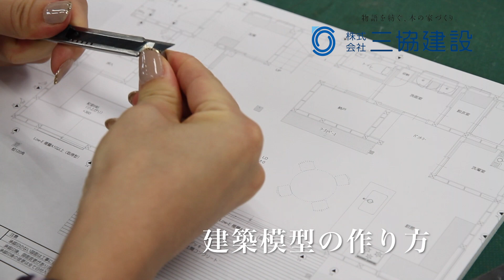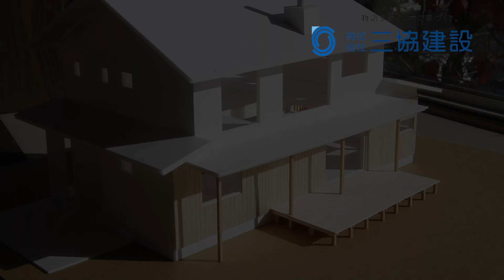【家づくり】建築模型の作り方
以前もご紹介しましたが、三協建設での建築模型の作り方をご紹介いたします。
ホワイト模型・白模型と言われています、基本的な模型です。

お客様とのお打ち合わせの際に作らさせていただいていて、
お客様も私たちも模型があるとたくさんの発見することができるので、
家づくりには欠かせません。